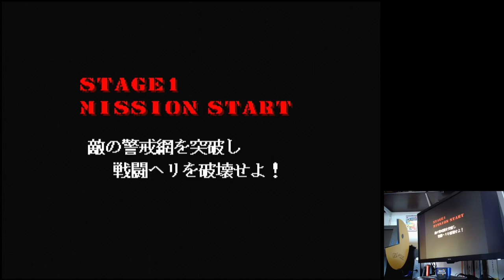Thunder Fox Time Long-Level Normal Sega Mega Drive Genesis Original hardware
Thunder Fox
Time Long-Level Normal